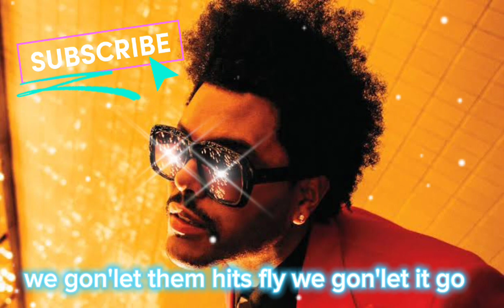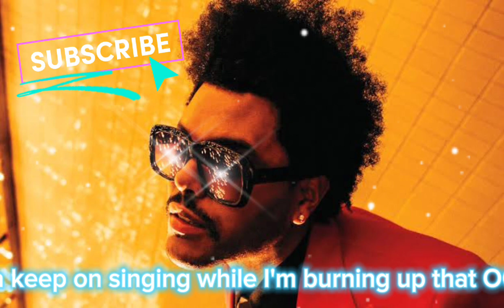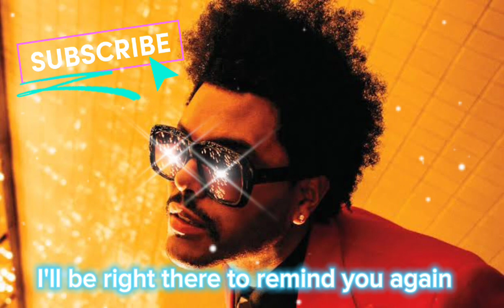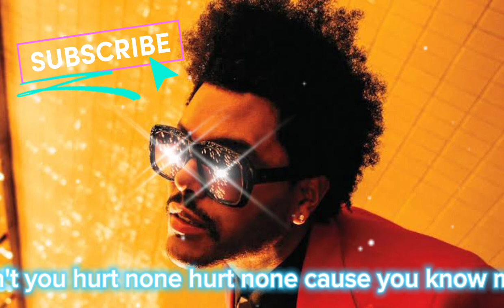The Weekend - Reminder Official song lyrics